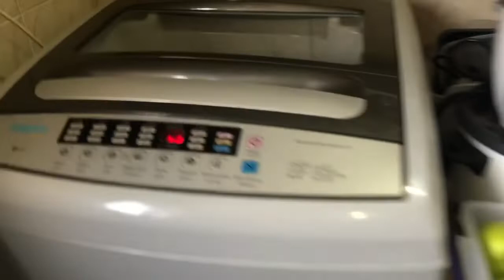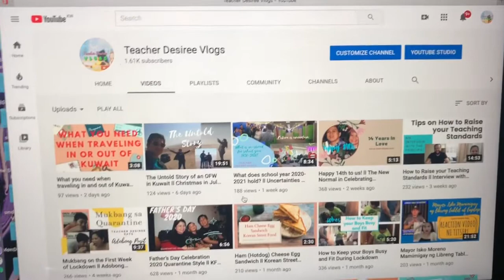A Day in the Life of an OFW in Kuwait ll Quarantine Edition ll Teacher Desiree Vlogs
This is Teacher Desiree Vlogs and this is our day.

I am sharing you a day in the life of an ofw in Kuwait during quarantine time. You will see how our day looks like during this total lockdown when we aren’t allowed to go elsewhere but our area. We make sure that our day is not as boring as not having work

Enjoy watching and make this channel a high ranking channel to create more traffic.